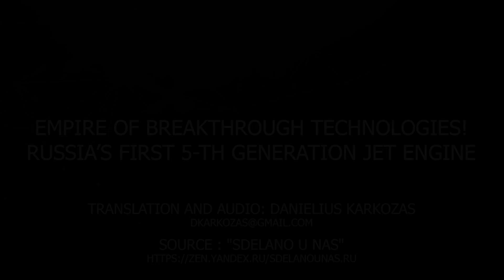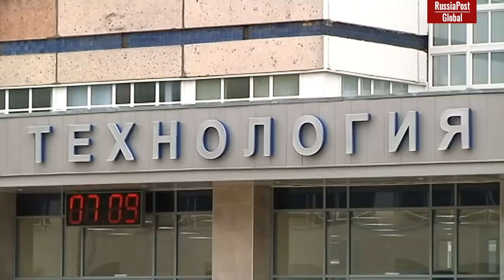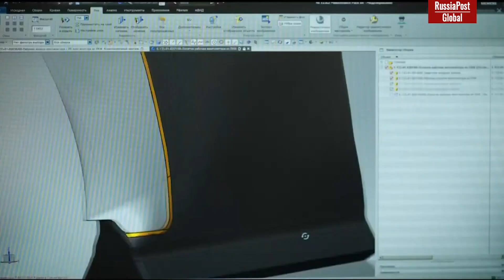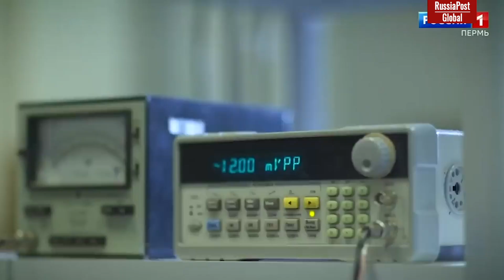There are only four countries in the world that have technologies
There are only four countries in the world that have technologies for production of civil turbojet engines – USA, France, UK and Russia. However none of the manufacturers produce all of the parts in its own country.
..Despite wide and global cooperation it seems that Russia soon will become number 1 country in the world that produce 5 - th generation passenger jet engines completely on its own. It means not only separate parts of the engine but 100% of the engine as there is not only necessary technologies but materials too.